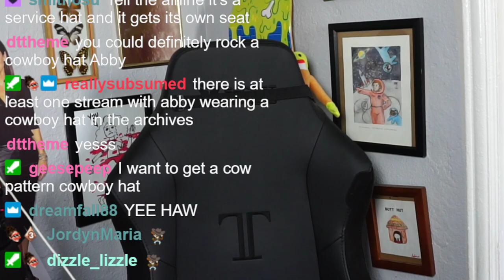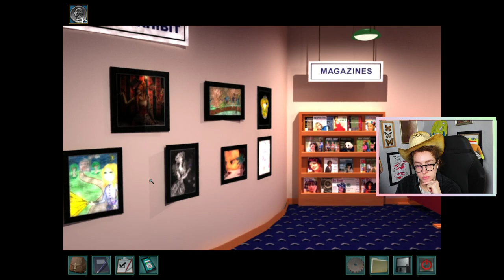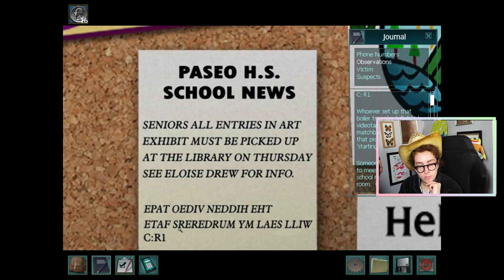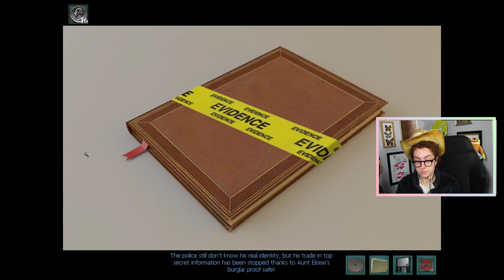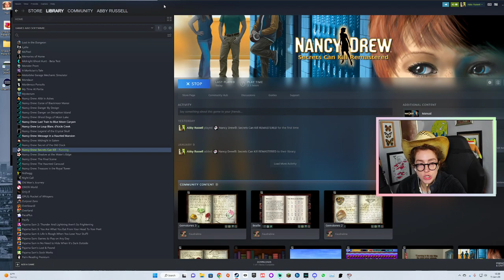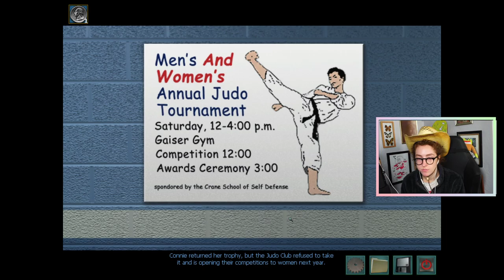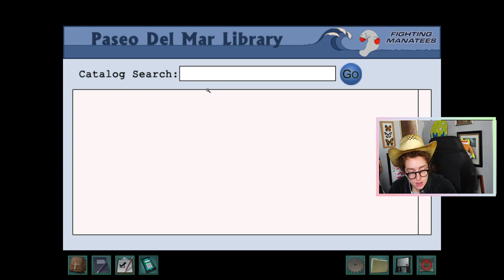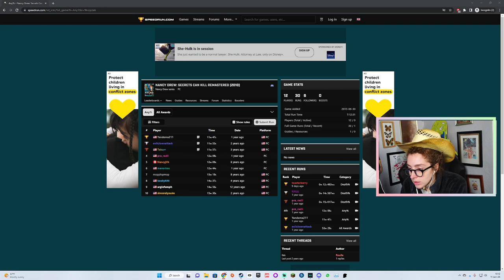A NANCY DREW SPEEDRUN SERIES - Finishing Secrets Can Kill and Speedruns! (01/11/2023)| mysteries, bu